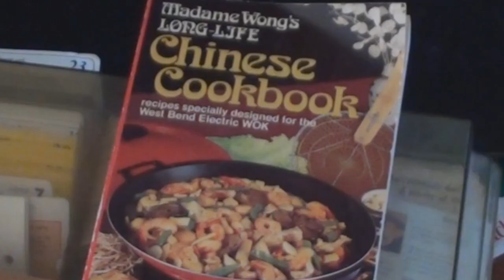IdkMurray in 2011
Here is a recap of my videos from 2011!